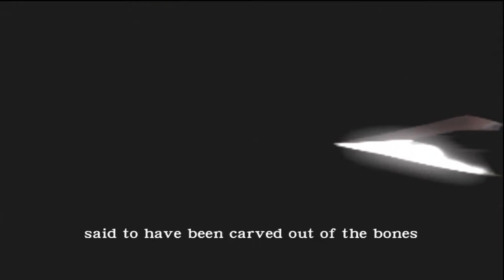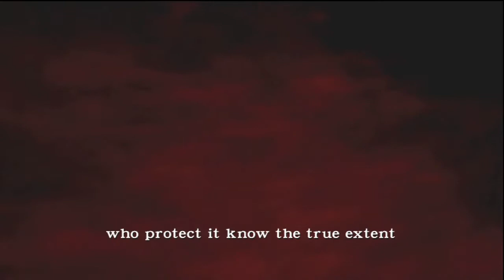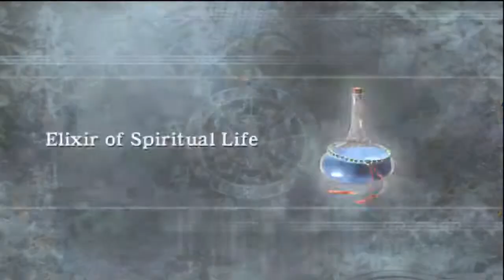Ninja Gaiden Playthrough (PT) 1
this is a series i recorded a while ago for one of my favorite games ever. i figured some of you may enjoy seeing this so i decided to post it here as my other channel only gets about 100 views per "lets play". i hate that phrase, so im going with playthrough. anyways, enjoy.
-cobra